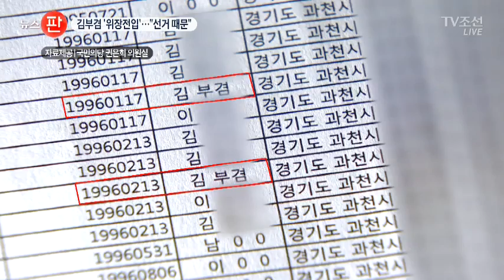김부겸도 위장전입 의혹 [TV조선 단독]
김부겸 행정자치부 장관 후보자는 위장전입 의혹이 불거졌습니다. 김영춘 해양수산부 장관 후보자는 의원으로 있을 때 겸직신고없이 사기업에 취업한 의혹이 있습니다.